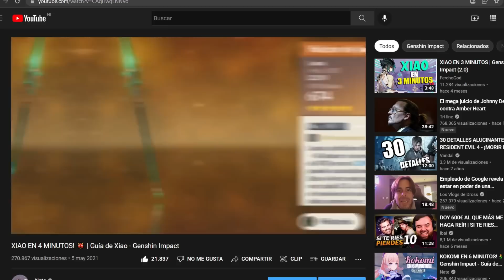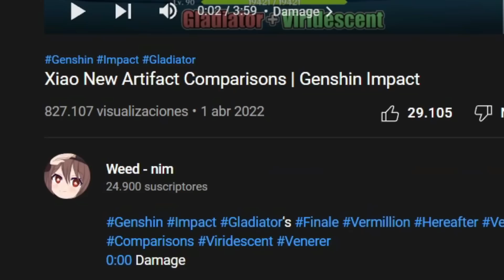LA VERDAD SOBRE XIAO...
¡VISITA MI CANAL DE TWITCH!😎🔥
UNETE A MI DISCORD!

Así no te perderás ningún video de Genshin Impact 😎👌